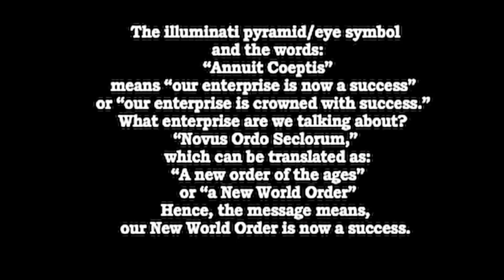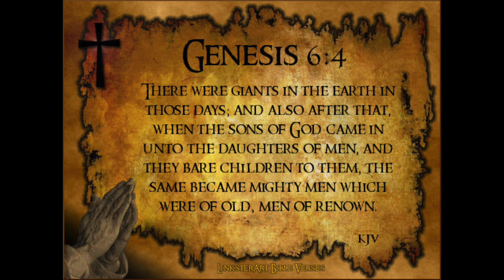Siri, Alexa, Google home, A.I.,is like talking to a demon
Technology has been given to us by the fallen ones just be aware of what your dealing with. The apple is clearly a representation of the forbidden fruit or the knowledge of good and evil. It's easy to see Use of the technology has the power to be used for either good or evil.